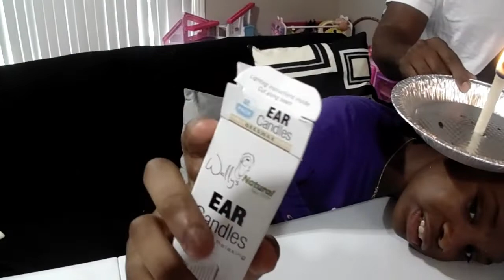TRYING EAR WAX REMOVAL CANDLES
WELCOME to THEFINLEYEMPIRE YouTube channel. We are Bzyy, Kay, Pooh, Ka'Moriya, BJ, ZA, and Ari! We are a married couple with 5 amazing kids. We Love to have a lot of fun and go on different type of adventures! On this channel we will have different type of family friendly Vlogs, Pranks, Challenges, GIVEAWAYS, Surprises and much much more!!

SnapChat Names:
Kay- Kyanna_forever
Brent- breezyybzyy